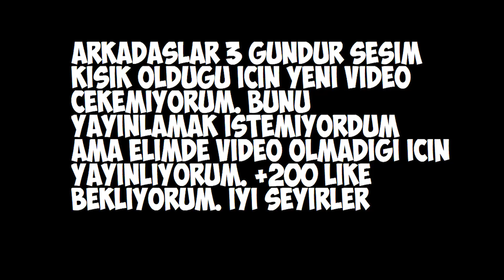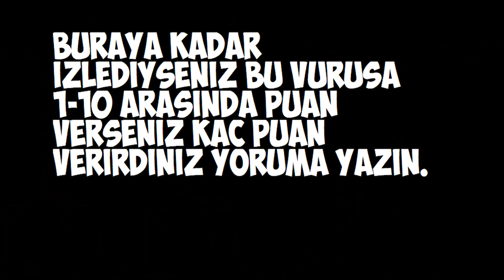M416 Tiger Skini İle Akıyoruz | Pubg Lite Pc Türkçe Gameplay | M416 Kaplan Skini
Selam arkadaşlar bu videomuzda pubg lite türkiye sunucusu açılırken hediye edilecek olan tiger m416 bedava pubg lite skin i ile oynuyorum. Pubg lite türkçe pc gameplay videomuzu umarım beğenirsiniz. Yorumlarınızı bekliyorum. İyi seyirler.

M416 Tiger Skini İle Akıyoruz | Pubg Lite Pc Türkçe Gameplay
►   Discord adresimiz :                 ►

Selam ben Oğuzhan "CanAlem" Can. Üniversite öğrencisiyim.
PlayerUnknow's BattleGrounds oyunlarımı, Pubg Lite videolarımı ve Pubg Mobile eğlenceli anları paylaşıyorum. Eğer sende benimle birlikte eğlenmek istiyorsan pubg dünyama hoşgeldin.